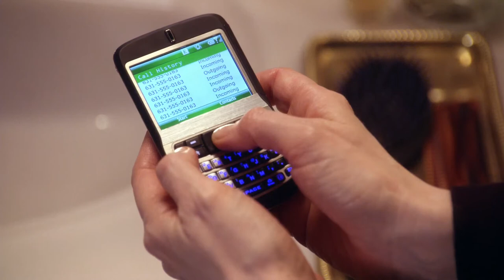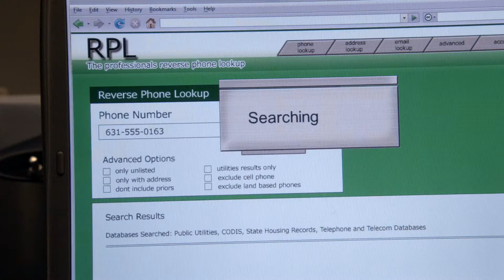Miranda Otto | Cashmere Mafia (2008) All Scenes (4/7) [1080p]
Miranda Otto as Juliet Draper in Cashmere Mafia (2008) Season 1 Episode 4 - The Deciders